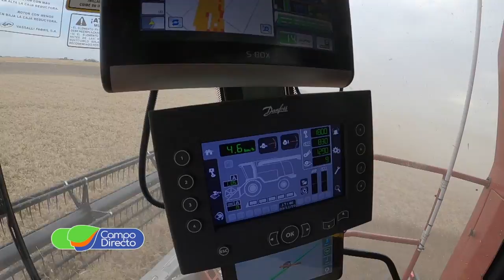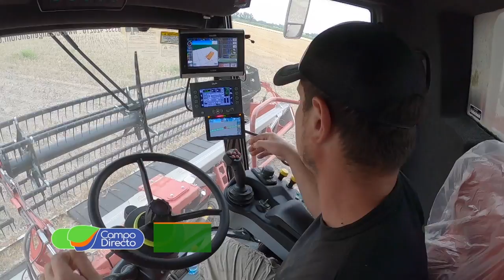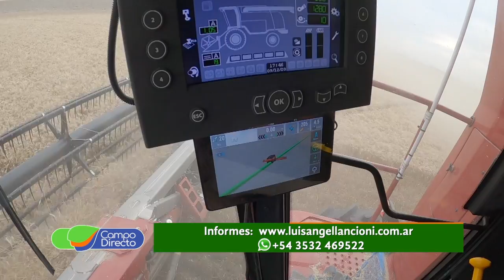Probamos la nueva Vassalli 770 en trigo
Con la nueva Vassalli 770 y su draper de 40 pies, cosechamos trigo en el INTA Manfredi.